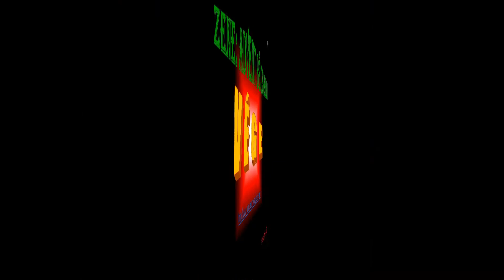Bécs Advent a Városházánál 2017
Ez az adventi vásár a sajátos hangulatáért kihagyhatatlan. Most a nappal készült fotóimból született videómat mutattombe, és kívánok minden kedves látogatómnak kellemes Karácsonyi Ünnepeket.